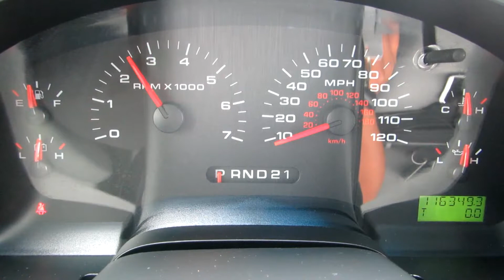2008 FORD F150 For Sale